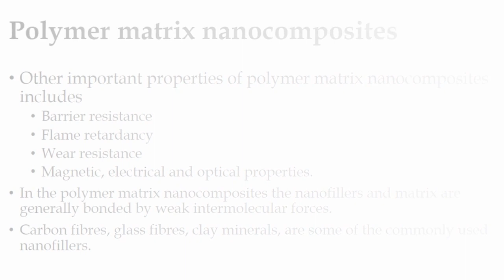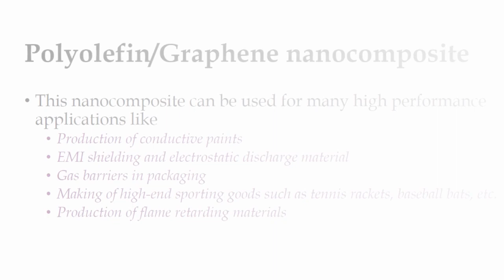Polymer Matrix Nanocomposites I Polyolefin Nanocomposites I Graphene Nanocomposites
Link to other notes on nanotechnology/ nanobiotechnology